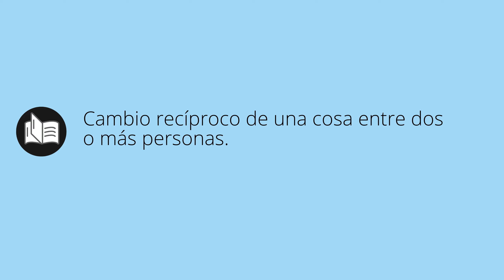Que significa INTERCAMBIO • intercambio SIGNIFICADO • intercambio DEFINICIÓN • Que es INTERCAMBIO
Que significa intercambio en español. Cual es el significado y definicion de intercambio. que es intercambio. intercambio definiicon en español. Todos los significados y definiciones del diccionario español.

Diccionario de la RAE (Kindle):
Diccionario de la RAE (Tapa dura):
Diccionario de primaria VOX:
Diccionario Esencial de la Lengua Española:
Diccionario Cambridge Español - Inglés: